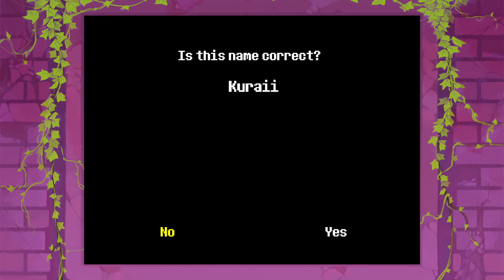TWO YEARS in the making | UNDERTALE (Pacifist) | I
I think its time to fulfil my end of the deal. I said I was going to do this route TWO YEARS AGO, and I never did. Its time, my friends. This is going to be emotional.

   - Kuraii

(Super dope that Rifti allows creators to use his remixes in outro/intro or just background music format, HUGE shoutout to Rifti)